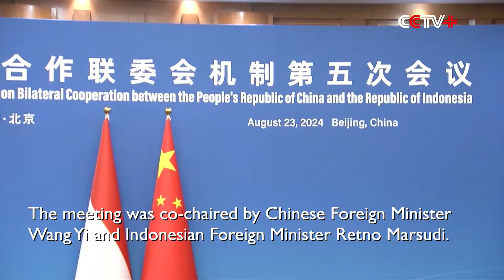China, Indonesia Agree to Deepen Cooperation at Joint Commission Meeting in Beijing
The fifth meeting of the China-Indonesia Governmental Joint Commission on Bilateral Cooperation was held in Beijing on Friday, with the two sides reaching wide consensus on deepening bilateral and multilateral cooperation.